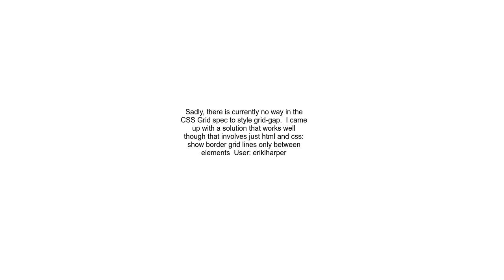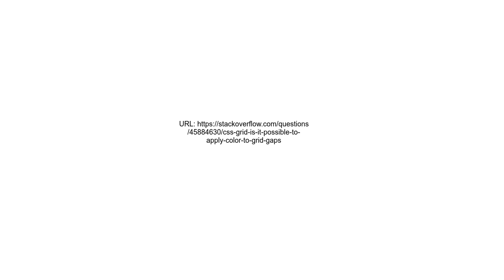CSS Grid Is it possible to apply color to grid gaps